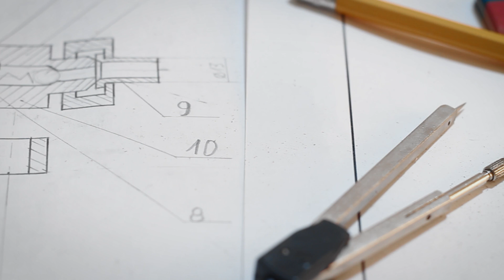用來格鬥的人型機器人 | Battle Humanoid Robot Maker(中字/ENG CC)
用來格鬥的人型機器人?

近期人型機器人的發展逐漸為趨勢，連馬斯克也開始投入研發。而熱愛機器人競賽的蔡昇恩，因為喜歡動手做與格鬥中的熱血，從研發格鬥機器人到投入教育與創業。
自己即是國內外機器人格鬥賽常勝軍的昇恩，從教育做切入讓學生因為喜歡進而去學習，而在生產方面則希望可以往國外推進打造台灣最具代表性的機器人品牌。

50maker X GTA Robotics
By 50maker 每集與你分享一位maker的創新創意。
合作單位: MakerPro社群媒體平台

Makers' stories in Taiwan.
50 makers in Taiwan. Each episode will introduce a maker’s story. Get inspired and make more!